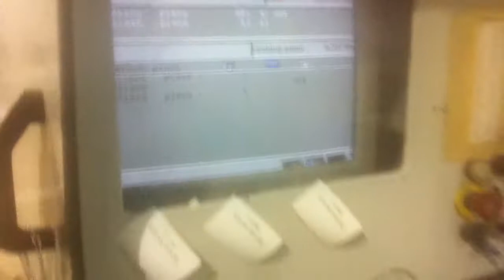PANHANS BEAM SAW 12'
1202-04
PANHANS BEAM SAW (Used)
Model: Euro 12; SN: 2776; Year: 2001.
220/440v; 3ph; 60hz.

VIDEO OF MACHINE IN ACTION

Overall cutting length: 149" (3,800 mm) Overall cutting length, 161" (4,100 mm) pull back, 3.9" (100 mm) max. saw blade projection.

  Equipped with: 15 HP (18 kW) Main saw motor, 3.5 HP (2.6 kW) scoring saw motor, 15.7" (400 mm) dia. main blade (3,800 RPM), 8.5" (215 mm) dia. scoring blade (6,000 RPM).

  Saw Carriage travel speed from 3 - 426 FPM (1 - 130 MPM), 426 FPM (130 MPM) constant return, powered by inverter drive.

  Program pusher fence with (7) floating material clamps (open up to 4") (100 mm), pusher speed from 3 - 197 FPM (1 - 60 MPM), return 197 FPM (60 MPM), on rack & pinion system.

  Roller module rear machine table with in-line roller track rails; double split pressure beam enables continuous material control during final trim cut, front & back pneumatic side alignment w/automatic pre-positioning by "G-DriveRT" microprocessor, aligner stroke from 70 - 2,200 mm.

  Includes: (3) Air floatation tables.

$29,500.00.
WE CAN INSTALL AND TRAIN YOU ON THIS MACHINE.

Replacement cost: $165,000.00, (approx.).
FOB: NY.
This machine is offered "in good running condition as taken from service" and is subject to prior sale.
Specifications are approximate and to the best of our knowledge. Verification is available upon request.